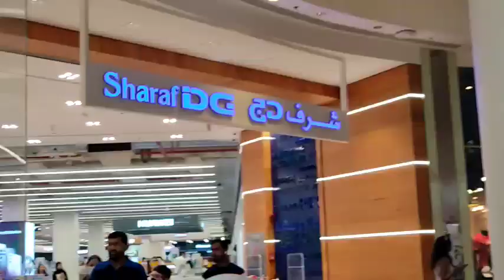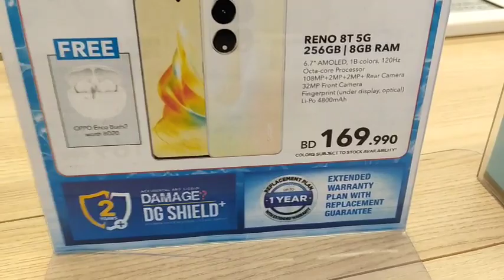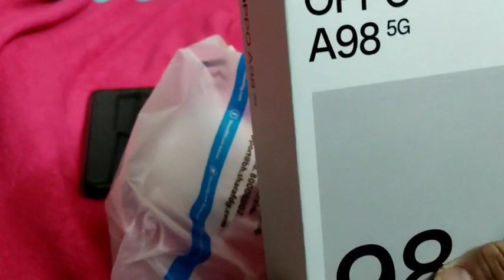Buy Mobile l Unboxing OPPO A98 5G l New Release in Bahrain May 2023 l 256 Gb,8Gb Ram,6.72 inches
Buy Mobile l Unboxing OPPO A98 5G l New Release in Bahrain May 2023 l 256 Gb,8Gb ram l 6.72 inches